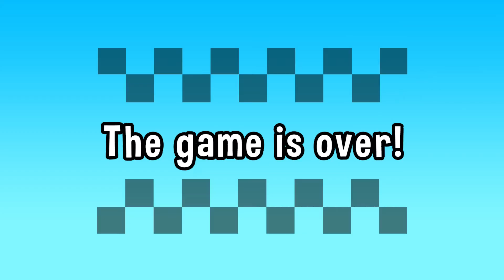LIFE ISN'T FAIR | The Game Of Life 2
pushie plushie p